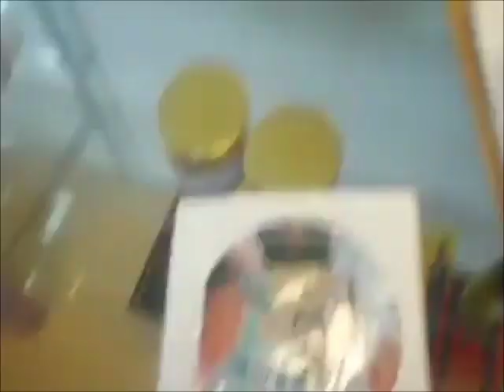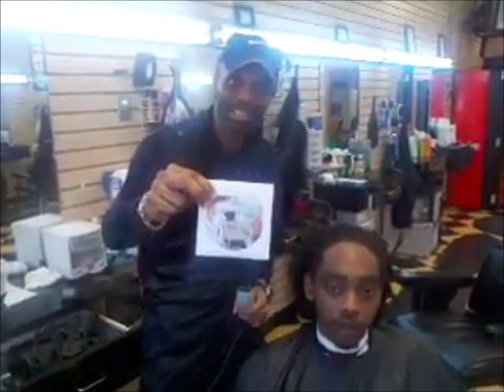"All-In Music Interview with "Q" at Big Boy's Barber Shop in Lithonia, GA.. StoneCrest Mall.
"All-In Music Interview with "Q" at Big Boy's Barber Shop in Atlanta, GA.. Right across from The StoneCrest Mall.